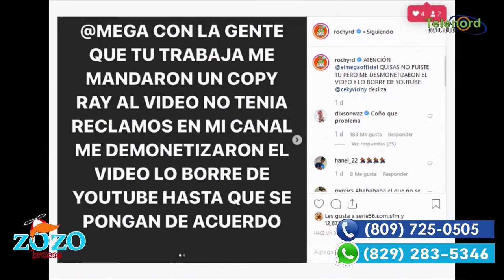Fue una estrategia el problema de Rochy y El Mega ?